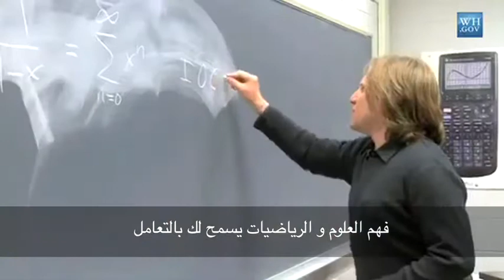stem education in USA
رؤية الإدارة الأمريكية حول تعليم ال STEM